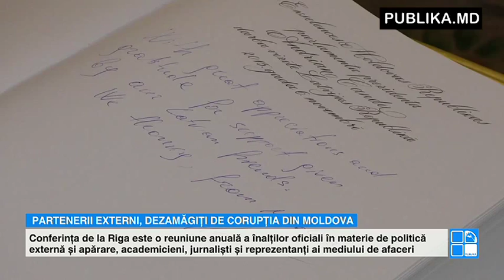Andrian Candu, la Conferinţa anuală de la Riga